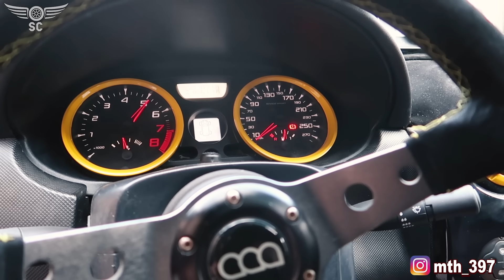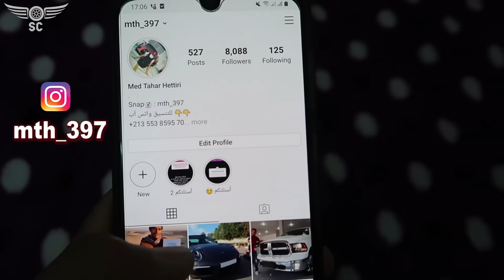داسيا لوغان ار اس - الوحيدة في العالم يا سادة | Dacia Logan RS ( +300 hp )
أقدم لكم في هذا المقطع مع صديقي عبدو تهمي مواصفات هذه السيارة المعدلة محليا في الجزائر .